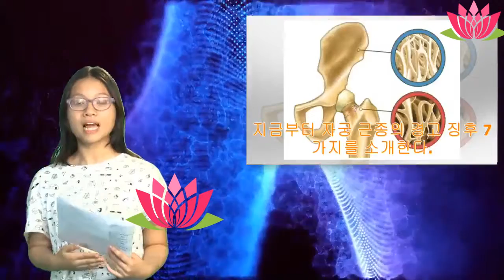자궁 근종의 경고 징후 7가지 | Anna Channel